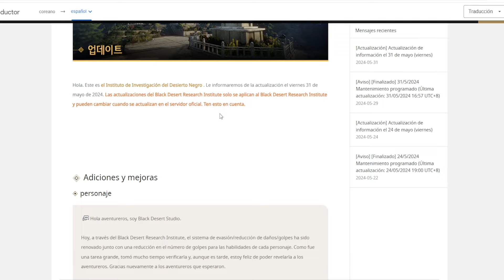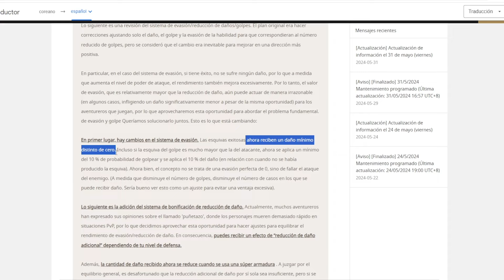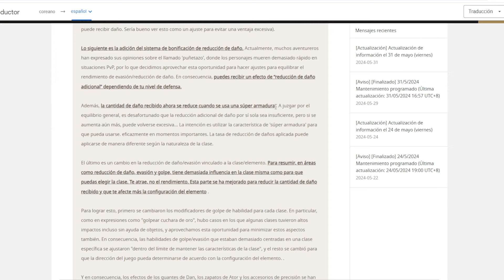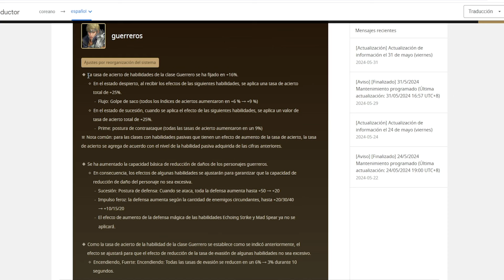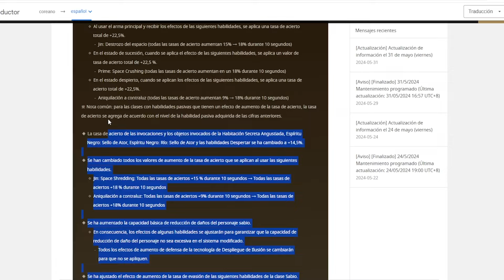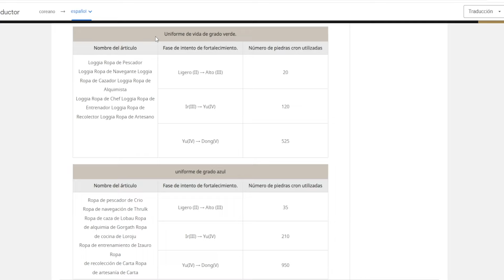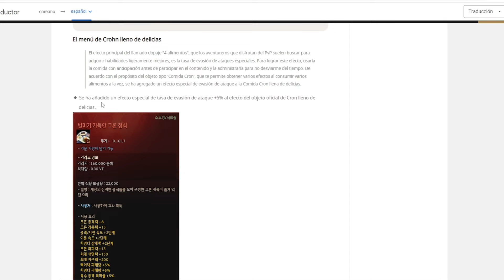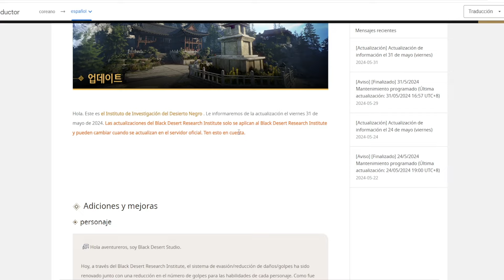BLACK DESERT SA | NOTICIAS | CAMBIO A CLASES | PIEDRAS CRON PARA MEJORAR ROPA Y JOYERIA DE VIDA | PC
Hola gente los dejo con los contenidos que van a salir en el parche de esta semana 31 de mayo, espero les sea de utilidad esta info y nos vemos en otra oportunidad, gracias chao chao!!👍

🔥BDO SA MISIONES PREVIAS MAGNUS NUEVO TERRITORIO🔥

--- APEX LEGENDS
--- LOST ARK

✔ BLOODBORNE ✔
✔ RESIDENT EVIL 2 REMAKE ✔

✔✔ Si deseas contactarme por discord ✔✔
KYFOR#5585